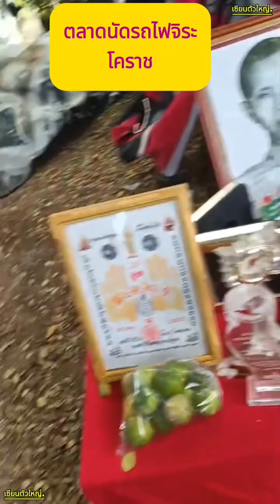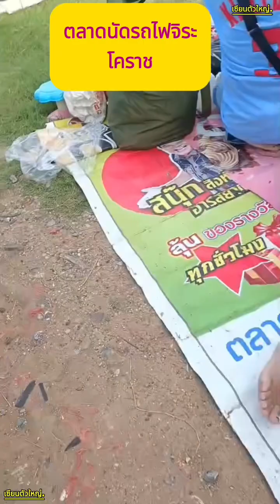พาชมบรรยากาศ เดินตลาดนัดรถไฟจิระ โคราช | เซียนตัวใหญ่.